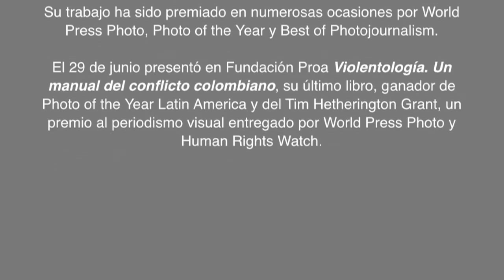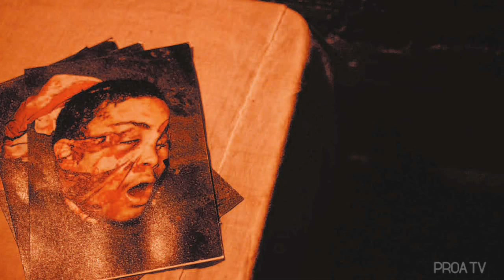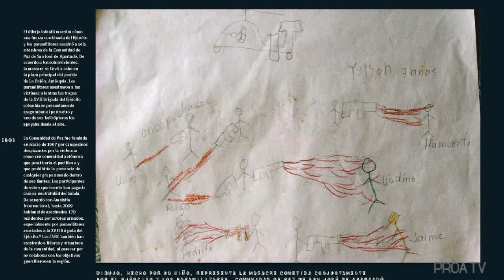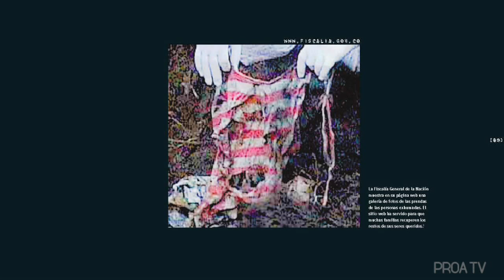ProaTV. Stephen Ferry - Violentología Parte 2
El fotoperiodista Stephen Ferry presentó en Fundación Proa su último libro: "Violentología. Manual del conflicto colombiano".
La presentación se dio al término del Taller de Fotografía de No Ficción, organizado por la FNPI y Fundación Proa y dirigido por el propio Ferry.

Realización: Victoria Reale